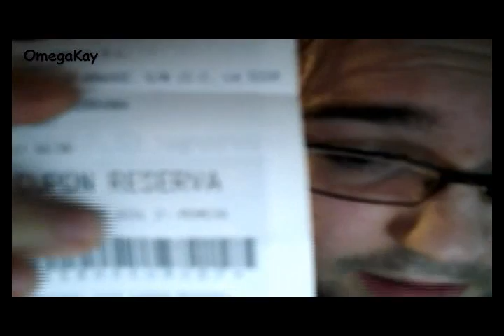[Opinión Sobre] Seis razones para no comprarse Nintendo 3DS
Primer video de mi nuevo canal en el que hablaré y analizaré la Nintendo 3DS a fondo, al mismo tiempo que sus juegos.

Este video está realizado pensando en mi opinion propia. Se admite criticas constructivas.

Nintendero 4ever!